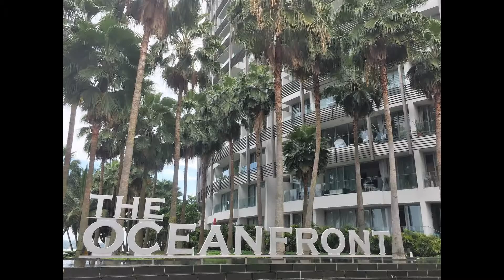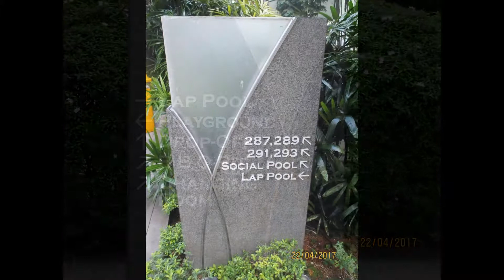Sentosa Cove Oceanfront Penthouse @ Ocean drive For Sales / For Rental Lease, call Ben:8288-3501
Rare Sentosa Oceanfront Penthouse @ Ocean Drive Sentosa Cove
- Maisonette 5985 sqft Built up area
- Spacious 4 + 1 rooms
- Very high floor
- Panorama seaview / berth view
- Currently lease $20,000 till Aug 2018
- excellent condition

- Oceanfront is the tallest residences at Sentosa Coves, which u enjoy the luxury lifestyle. With full height windows in the living and dining areas, you will enjoy the unique experience of true seafront living. Each unit is designed with its own private lift lobby and most units have balconies.
With a full Marina boat berths, tree-lined driveways, boardwalks, promenaded, Sentosa Cove also features an exciting quayside complete with fine dining, shopping and more.

» FACILITIES & SERVICES IN THE OCEANFRONT @ SENTOSA COVE

♦ Arrival Plaza
♦ Water Feature
♦ Clubhouse

BASEMENT LEVEL
- Multi-Purpose Room 2
- Launderette
- Management Office
- Male/Female Changing Room with Steam Bath

LEVEL ONE
- Security Desk
- Multi-Purpose Room 1

LEVEL TWO
- Gymnasium
♦ Sunken Landscape
♦ BBQ Pit
♦ Timber Deck
♦ Children's Pool
♦ Social Lawn
♦ Leisure Pool
♦ Jacuzzi
♦ Cabanas
♦ Infinity Lap Pool
♦ Children's Playground

» AMENITIES NEAR THE OCEANFRONT @ SENTOSA COVE

The Oceanfront @ Sentosa Cove is minutes from Harbourfront MRT Station, where the aforementioned Vivocity, - a one-stop shopping destination - is also located. River Valley High School and American College are also near to Harbourfront MRT Station. The Mount Faber Park is also in the vicinity.

There are numerous recreational facilities and activities to do on Sentosa Island, such as the aforementioned Integrated Resort, and the 18-hole Sentosa Golf Club. There are also numerous restaurants and eateries sprawled across the island.

Call Ben Lee:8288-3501 for viewing this SEA Bungalow in the air before others Booked.